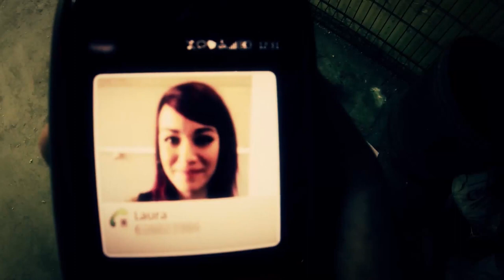She Comes to Bury - "The Triumph of Misery" Official Music Video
- She Comes to Bury - "The Triumph of Misery" - Like this video? Come see thousands more at the Net's largest, uncensored, completely d.i.y. music video site, KrankTV.com! We've got News, Games, Contests and the stuff that we can't show on YouTube!

She Comes to Bury - "The Triumph of Misery" A BlankTV Premiere!

Artist city, country: Spain

Artist Biography: The band was born in June of 2010 when Isaac, Yared, Xavi and Adri joined to play music in Tarragona with lots of ideas and a deathcore/metalcore sound. A few months later Yared left the band and then Mauro became the new guitarist.
After some months of sporadic rehearsals Francesc joined them as a bassist. Lately, Adri left the band and he was substituted by Victor, member of the band "Three Years O'Clock".
The band has been playing hardly during the last months and has recorded two songs in september-october of 2011 at "The Morrisson Studios" of Tarragona with Xavi Domingo.
Albert of "Gen XXI" was the last member who joined "She Comes To Bury" and he adds the gloomy atmospheres.
The next step was the premiere of "She Comes To Bury" in the stages, and they did it overwhelmingly, with a high public attendance in their first live, arriving to the final of the contest "CastellHell's Battle Royale" and finally obtaining the second prize. This contest drove the band to the stage of the "CastellHell Metalfest '12", where they shared stage with Angelus Apatrida and Crisix.
In other lives, the band has shared stage with national bands such as "Breakdown Collapse", "Riot Of Violence", "KILLUS", "A Tempered Heart", "In Vain"... even with the local bands "Souls Of Babylon", "Breaking Silence", "Alone In Roswell", "Decaying Flesh", "Hybrid Angel"...
At the end of 2012 "She Comes To Bury" entered to the studio to start the recording of their first LP entitled "The Undead Kingdoms", recorded, mixed and produced by Adri Jimenez y Alex Castaño.

Director Name: Genaro Rodríguez
Producer Name: Genaro Rodríguez, Albert Bonet

About The Video: Directed by Genaro Rodríguez/ Sergio Márquez.
Edited & sound fx by Genaro Rodríguez.
Produced by Genaro Rodríguez / Albert Bonet.
Zombie make up by Cristina Raya.
Make up by Nuria Capilla.
Principal actor Elías Ortega Sánchez.
Starring: Ricardo Dulau, Patricia Z. Evans, Ivan Declara Clavijo, Mauro Cariello Montes, Judith Castel Clavijo, Francesc Domenech Montserrat, Mario Lazcano Domenech, Gerard Gonzalez Jimenez, Sandra Gallego Muelas, Patrick Hynes Conde, Víctor Montalà Puig, Victor Capilla, Jessica Romero, Dan Bartlett, Pol Solà, Isaac Rudi Baiget, Regino Carreira, Gemma Auñon, Genaro Rodríguez, Magda Valveny Juncosa, Juliette García Noriega, Rubén Rudi, Albert Bonet, Xavi Sanz, Maite Ochando Talero, Mark Olivenza, Alba Guinovart, Mar Olivella ,Mireia Rodriguez, Tito Roque.